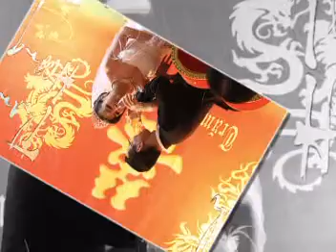dam cuoi Loc Huong 2010